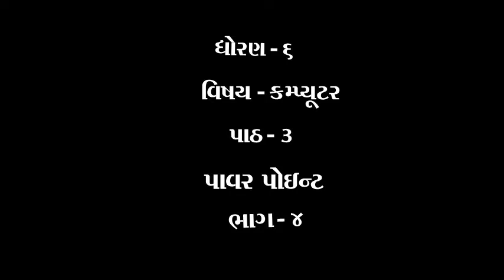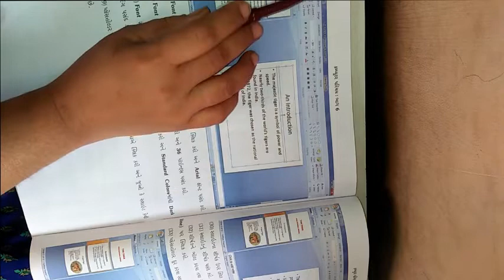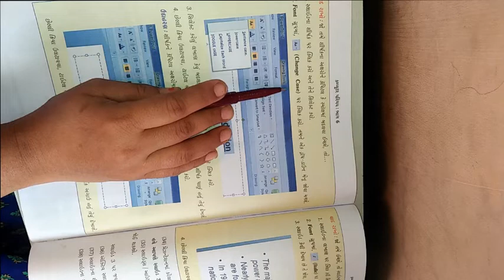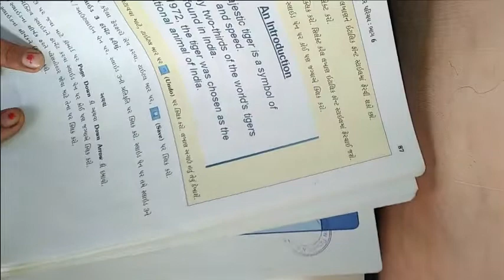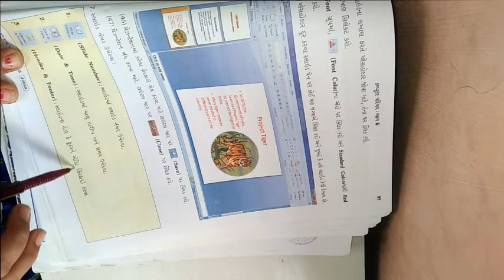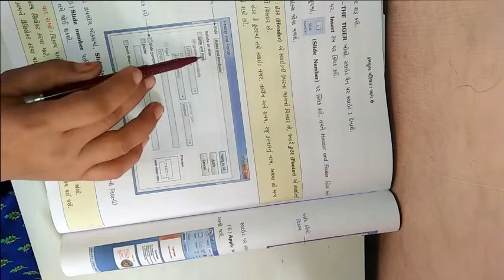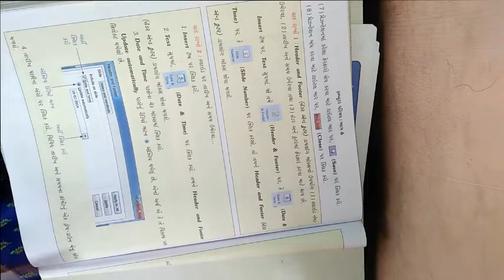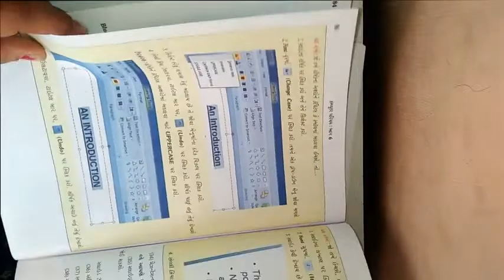ધોરણ ૬ વિષય કમ્પ્યુટર પાઠ 3 પાવર પોઈન્ટ ભાગ ૪